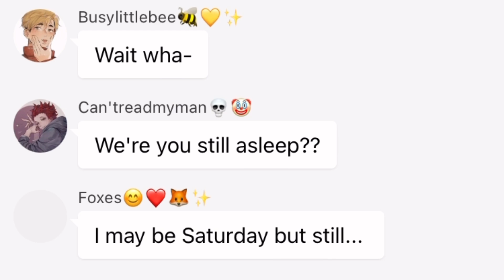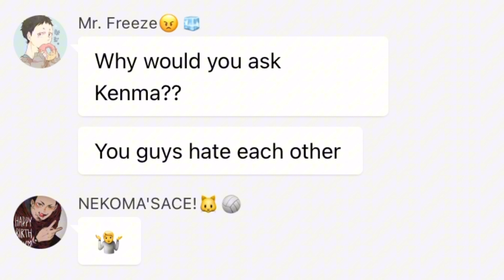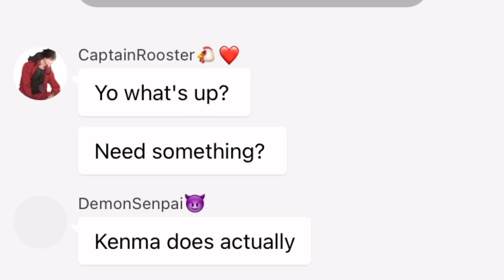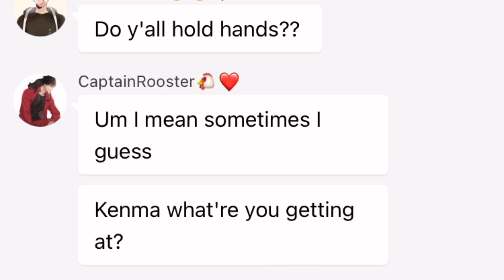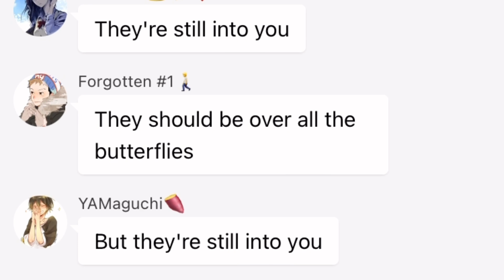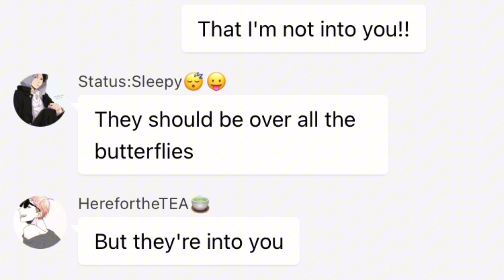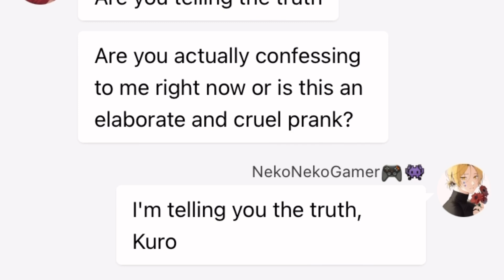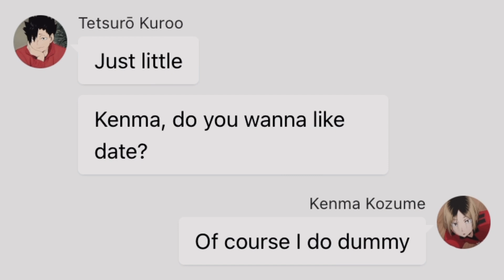Confession game series; 13 KuroKen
~Timestamps~
00:00-01:11 Intro
01:11-01:32 Disclaimer
01:32-03:32 Confession gc
3:32-9:53 lyric prank
9:53-11:19 irl

~Audio~
Still into you-Paramore

~Songs~
Teeth-5 seconds of summer
Fly High LOFI-Haikyuu

~Credits~
Haikyuu characters- Haruichi Furadate

~Socials-
WIT-💫Luminary_Weeb💫